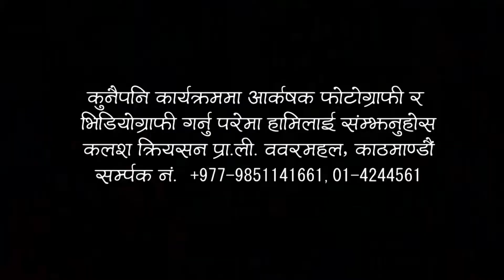छिमिकी हु भन्छ पछाडिबाट छुरा रोप्न कहिल्यै छोडेन भारतले कलाकार जे पापिJ papi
Photography & Vediography Contact . Kalash Creation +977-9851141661, Babarmahal, Kathmandu
कलश क्रियसन प्रा.लि. द्वरा उत्पादित Kalash Creation youtube  च्यानलमा भएका कुनै पनि सामग्रीहरु कपि Download  गरी Upload गर्न प्रतिबन्ध गरिएको छ  यदि गरेमा प्रचलित कानुन बमोजिम कारबाहि गरिनेछ ।